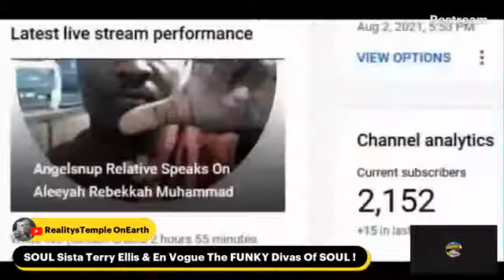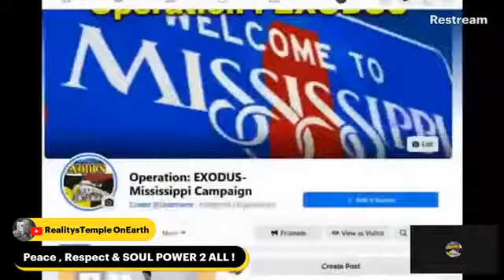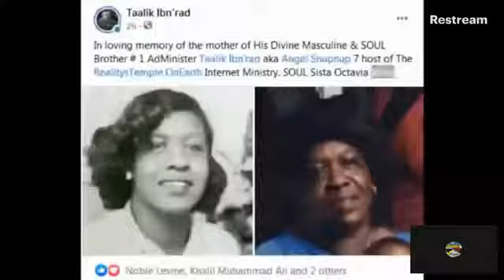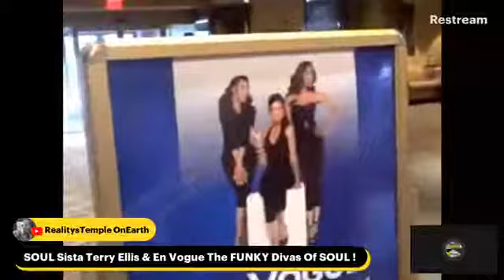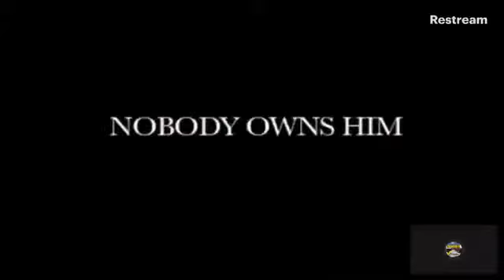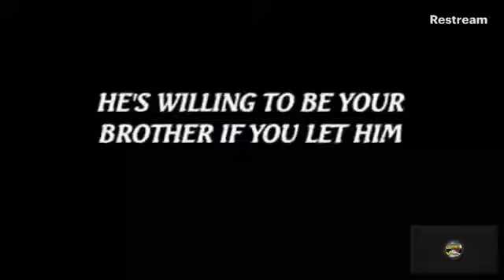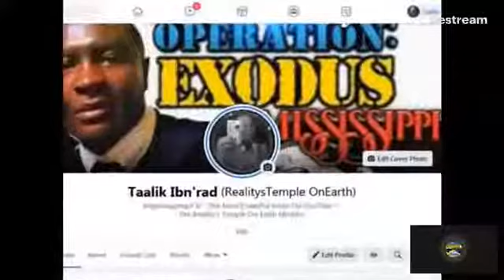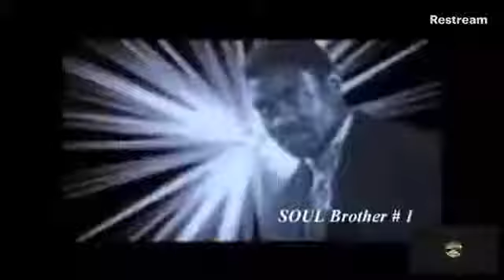The Mistake Seeking GOD Outside Of Yourself !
1000% Liberation Of The, MIND ! - Let The Deprogramming, BEGIN !- I’m In The Wrong Place 2 Be, REAL !